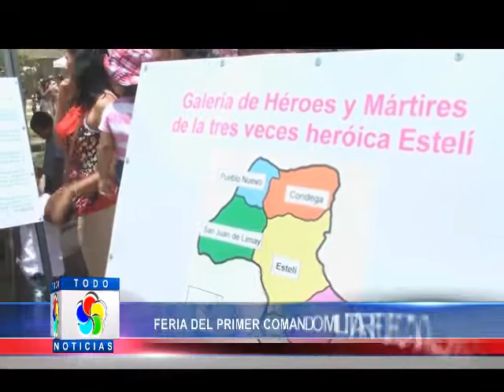7FERIA DEL PRIMER COMANDO MILITAR FUE CATALOGADA